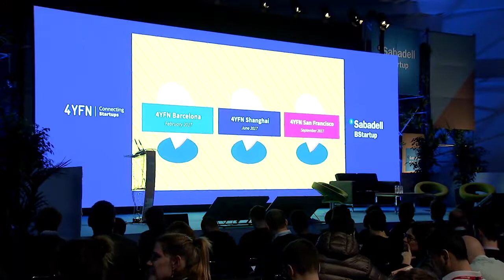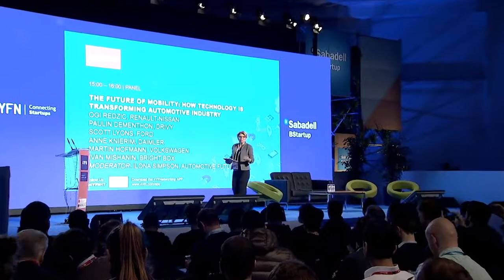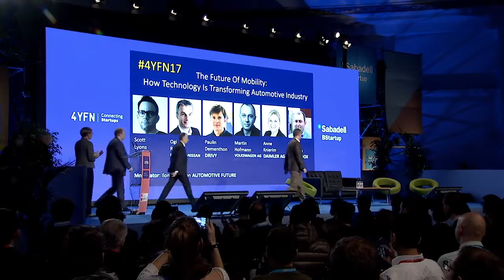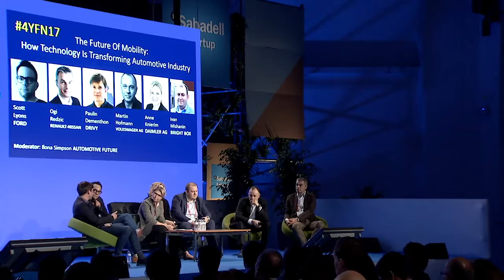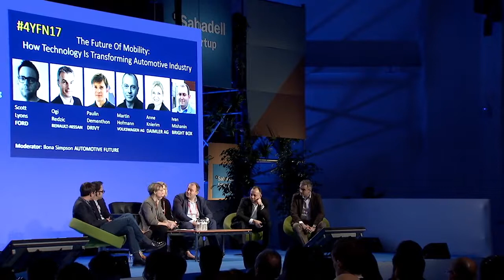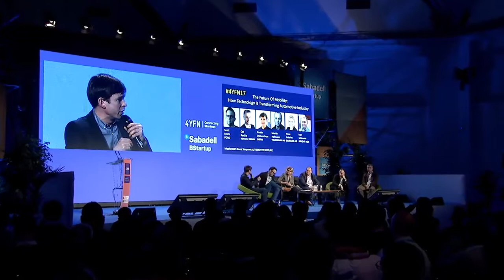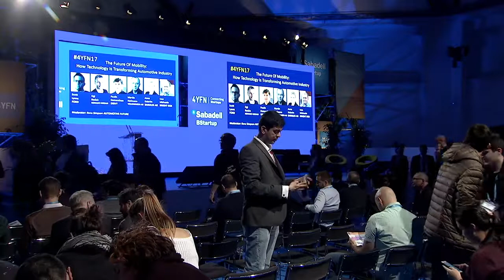The Future Of Mobility - MWC | Mobile World Congress 2017 | Connected Car | Bright Box | Remoto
The Future Of Mobility: How Technology Is Transforming Automotive Industry - panel discussion at MWC , Mobile World Congress 2017.

How Technology Is Transforming Automotive Industry.
We know that adding technology innovation to traditional industries means big changes – to customer experience, products, as well as shifting entire business models. But which technologies and how are driving the 130 years old, heavily regulated and asset rich industry into the future? Join this panel of corporate leaders and start ups to hear their views on the four major forces that will transform automotive (connected, autonomous, sharing and alternative fuels). Learn about the rise of cyber security with adoption of connected cars and its implications on car sharing. Hear about big innovation dilemmas in the corporate world and how those are addressed by startups.

Moderator:
Ilona Simpson
CIO, Venture Partner, Board Advisor
Automotive Future

Speakers:

Anne Knierim
Senior Manager Technology Management and Research Policy
Daimler AG

Ivan Mishanin
CEO
Bright Box

Martin Hofmann
CIO
Volkswagen AG

Ogi Redzic
SVP, Connected Vehicles & Mobility Services
Renault-Nissan

Paulin Dementhon
Founder and CEO
Drivy

Scott Lyons
Business & Partner Development – Connected Vehicle & Services
Ford